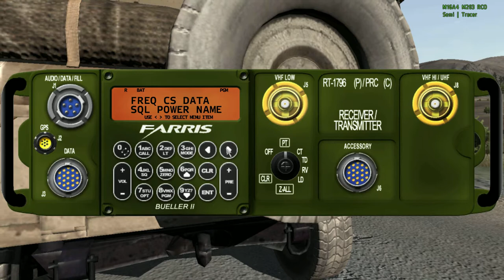Morning Patrol through Takistan in the Marine Corps - Arma 2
Patrol through a Takistani town, and encountering resistance.